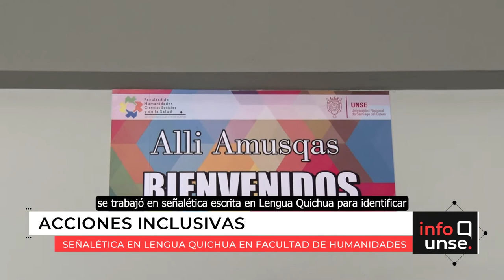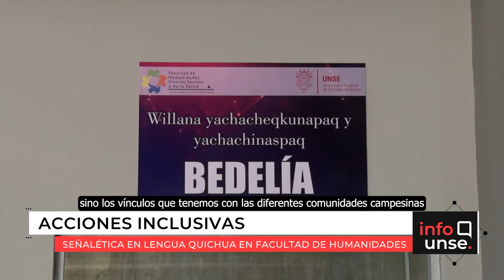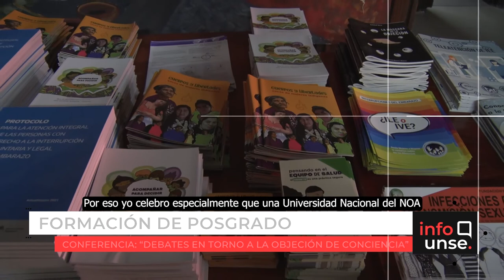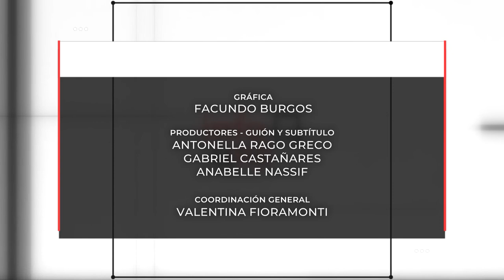INFO UNSE 06/04/2022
Hoy compartimos información sobre:

🔹 El acto conmemorativo al 40º Aniversario de la Guerra de Malvinas.

🔹 La entrega de botiquines de primeros auxilios de SMAUNSE.

🔹 El trabajo de señalética en Lengua Quichua en la Facultad de Humanidades.

🔹 La firma de convenios con intendencias y comisiones municipales.

🔹 La conferencia “Debates en torno a la objeción de conciencia”.

🔹 La presentación del libro “Nárrame” en la Casa de la Cultura y la Poesía Betty Alba.